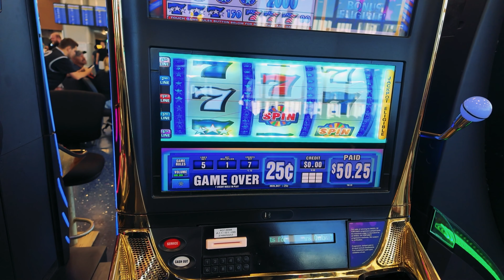በአንድ ቀን 4 AIRPORT ውስጥ ገባው | TRAVEL VLOG